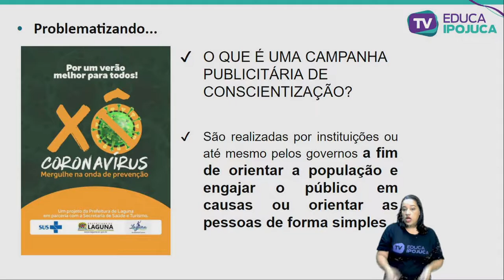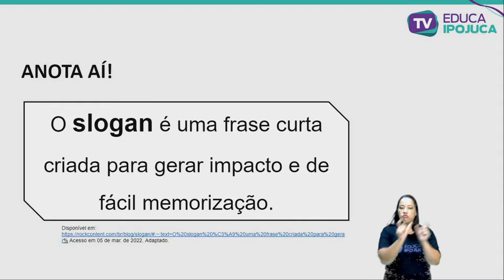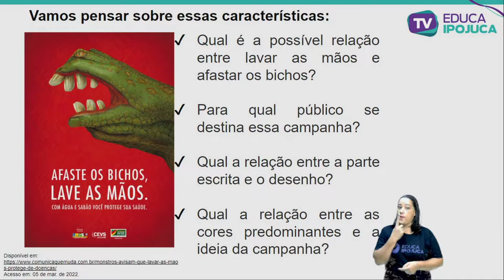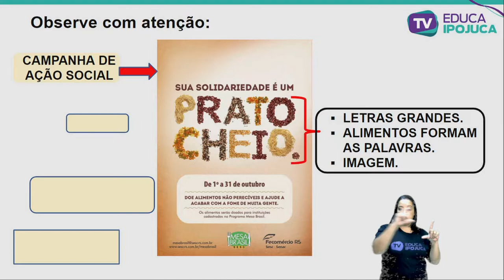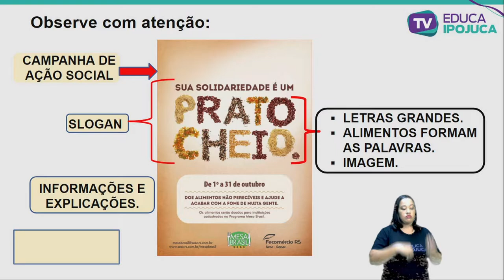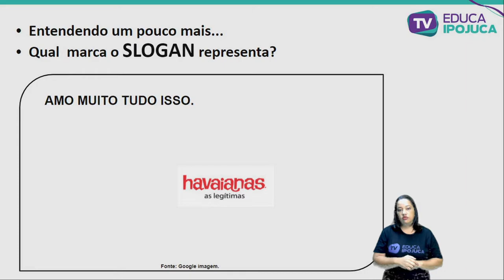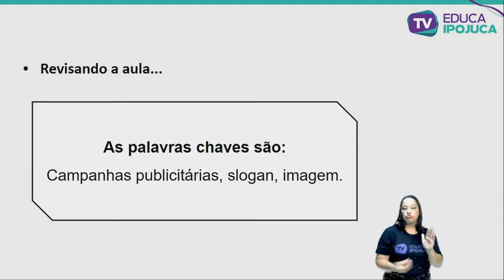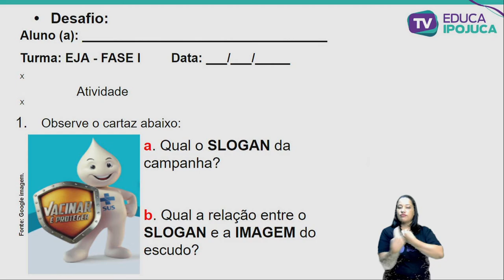L. PORTUGUESA - SLOGANS DE CAMPANHAS PUBLICITÁRIAS - EJA I - AULA Nº021